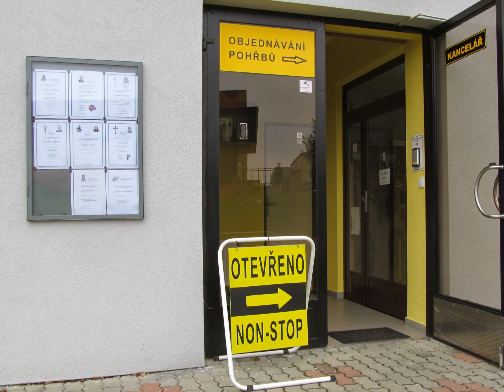MĚSTO KYJOV objednávka POHŘEB KREMACE tel.: 518 333 444 NONSTOP